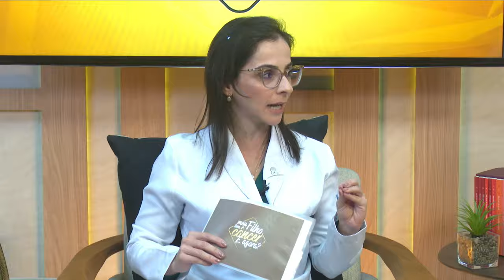'Meu Filho Tem Câncer. E agora?' #06 - Adolescentes e a realização de sonhos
No episódio de hoje, nosso host, Débora Rebollo, recebe a idealizadora do projeto ‘Fadas Madrinhas’, Lili Marty Caron, e a médica oncopediatra, Dra. Erica Boldrini. Juntas, elas falam sobre a importância dos sonhos na vida dos pacientes, principalmente, na rotina dos adolescentes. Infelizmente, devido aos tratamentos necessários durante um tratamento oncológico, muitas atividades triviais são limitadas, porém, o paciente não pode deixar de viver seus sonhos e fazer planos. Este programa está cheio de histórias emocionantes e relatos incríveis. Confira!